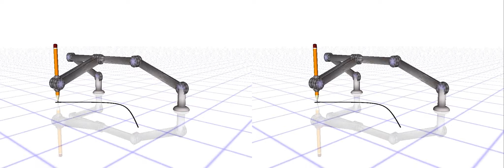First stereoscopic animation in Elica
This is the first ever stereoscopic animation done in Elica. Please, comment whether the stereo effect is OK, because I have no glasses and I'm not able to see the depth of the animation. If possible, let me know, which 3D mode produces the best stereo animation according to you.

The animation is done almost manually - Elica is used to produce two separate videos from two viewpoints representing the viewer's eyes. Then an AvySynth script was used to place the animations side-by-side, and the script was executed within VirtualDub to burn the final animation.